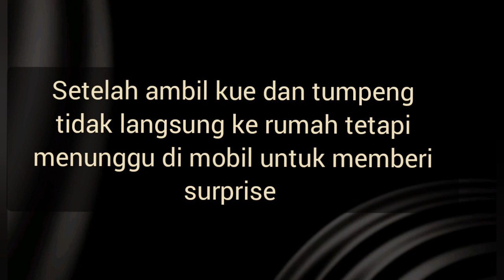[Magelang] | Kejutan itu sudah direncanakan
Yosua dan Daden Miftahul Haq, pergi membelikan kue ulang tahun pernikahan Ferdy Sambo dan Putri Candrawathi saat di rumah Magelang pada 6 Juli 2022.

Selanjutnya.